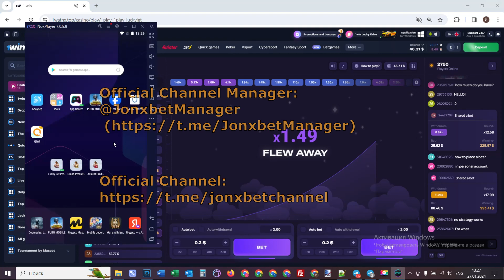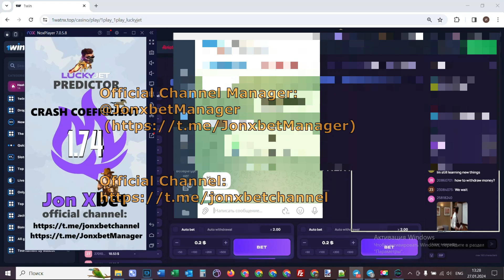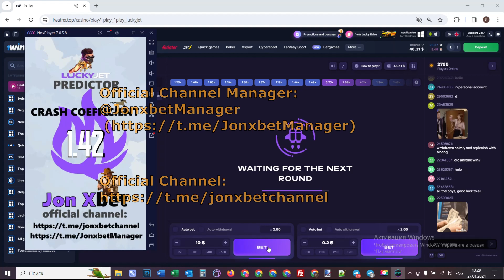luckyjetpredictor1win luckyjethack luckyjetpredictorcheat luckyjetpredictor1win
If you have questions u could inquire them in the comments or write to url telegram. I steadily updating and developing this assistant bot. Bot-assistant Lucky Jet brings a win in 100 percent of of games. Use in 1win the expense bot-assistant Lucky Jet are you capable like myself. So meet new edition bot-assistant Lucky Jet. At the moment I'll use a hack which allows for me to win every round. Write to us in a telegram for all problems that arise. I did 700 in 2 minutes.

my telegram for communication